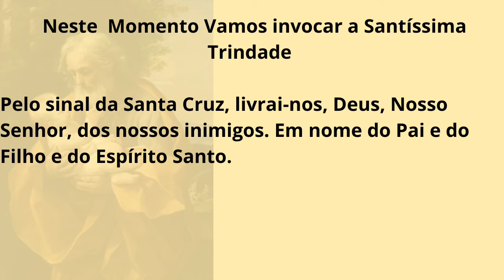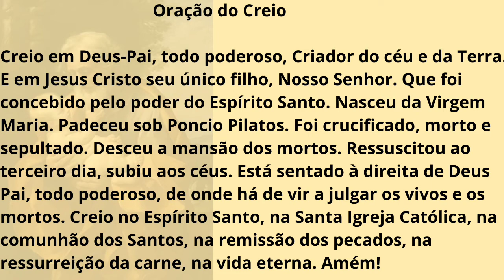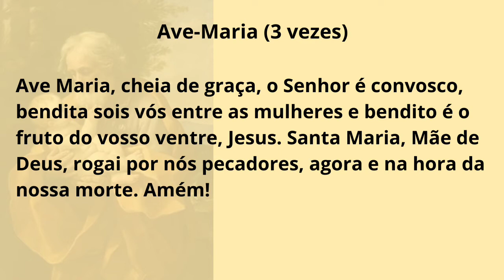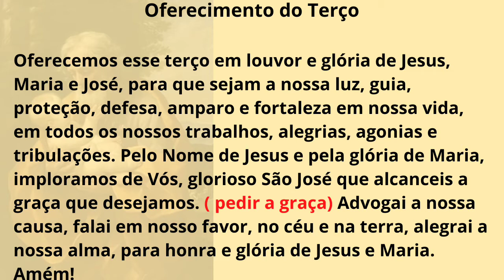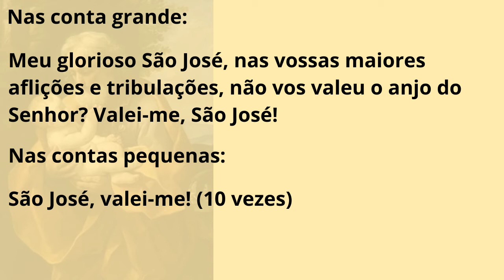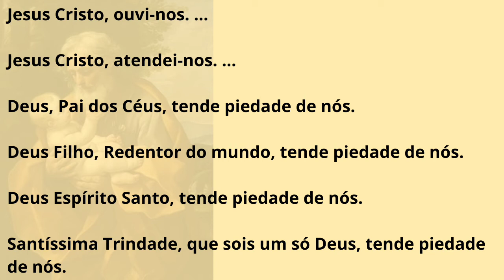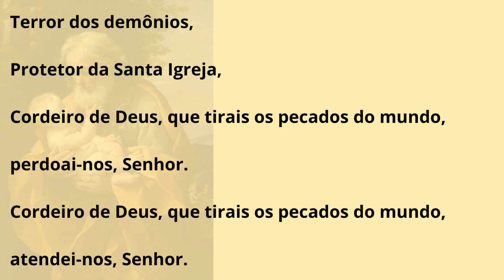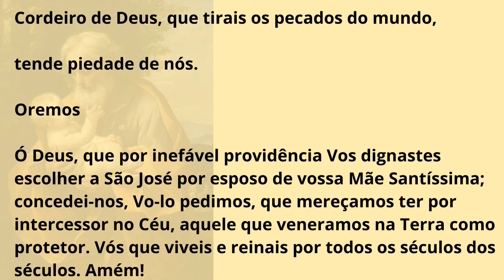Terço de São José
Todos podem encontrar em São José, um intercessor, um amparo e uma guia nos momentos de dificuldade.